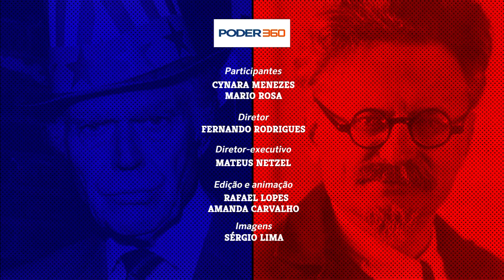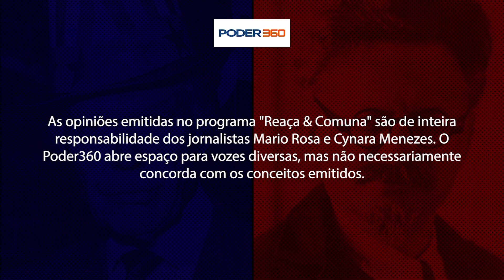Reaça & Comuna #9: Fora Temer, Lula livre e Supremo Moro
No 9º episódio, os jornalistas Mario Rosa e Cynara Menezes comentam sobre o habeas corpus provisório concedido pela 6ª Turma do STJ (Superior Tribunal de Justiça) ao ex-presidente Michel Temer (MDB), que estava preso desde 9 de maio por acusações de corrupção.

Mario Rosa e Cynara Menezes também analisaram o pedido de progressão para o regime aberto feito pelo ex-presidente Lula (PT).

As opiniões emitidas no programa "Reaça & Comuna" são de inteira responsabilidade dos jornalistas Mario Rosa e Cynara Menezes. O Poder360 abre espaço para vozes diversas, mas não necessariamente concorda com os conceitos emitidos.